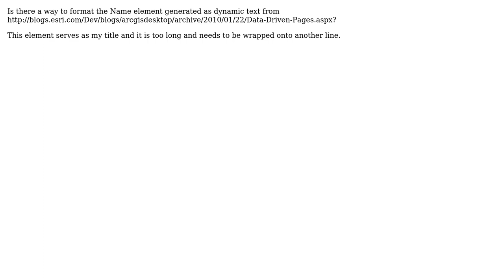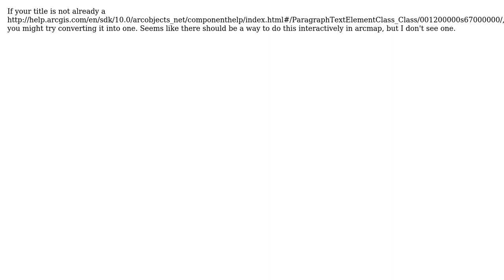GIS: Formatting dynamic text element in Data Driven Pages? (3 Solutions!!)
GIS: Formatting dynamic text element in Data Driven Pages?